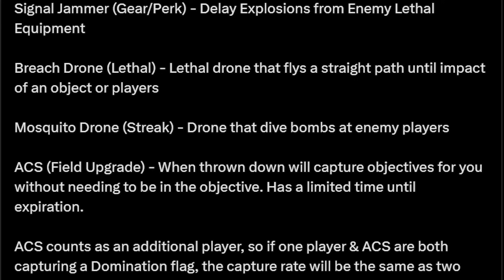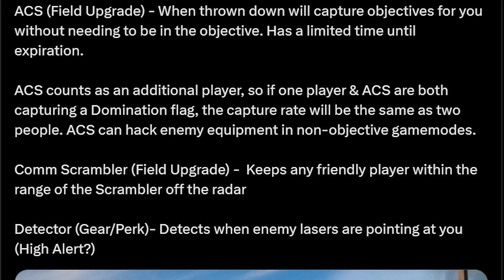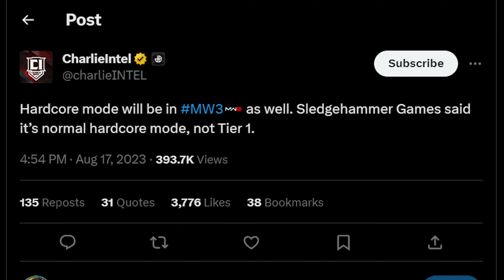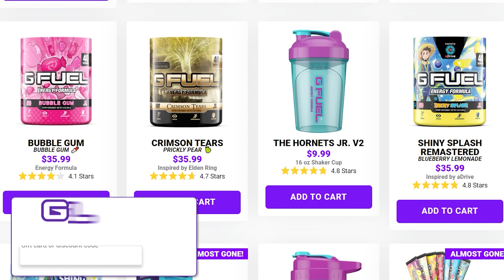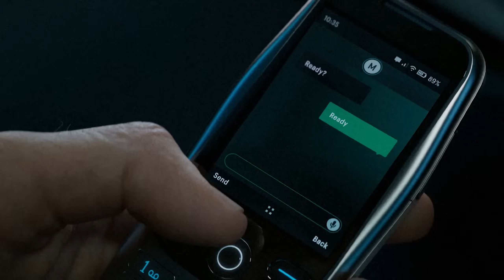Modern Warfare 3: FIRST LOOK At Major MULTIPLAYER GAMEPLAY CHANGES... (Secret Updates)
New Modern Warfare 3 Multiplayer Gameplay Details revealed!

In this video, we're breaking down the new Secret Multiplayer Gameplay Details for Modern Warfare 3! Yesterday The Modern Warfare III Reveal announced a bunch of new MW3 Multiplayer Gameplay information, however outside of the main MWIII Reveal, we also got some new Multiplayer Gameplay Updates announced including new movement changes, health updates, & More!